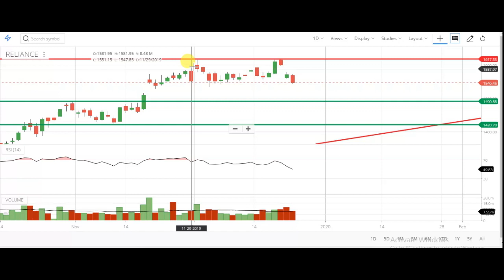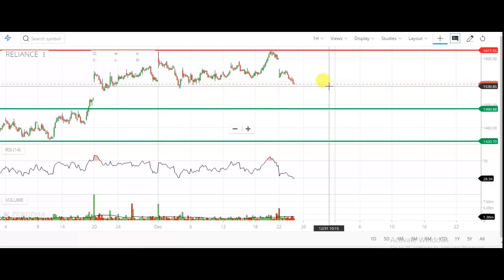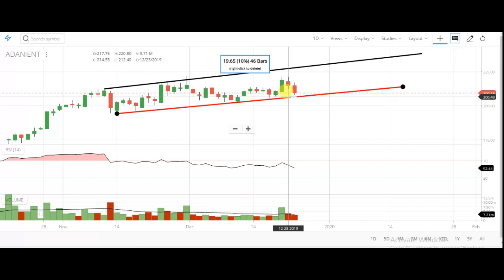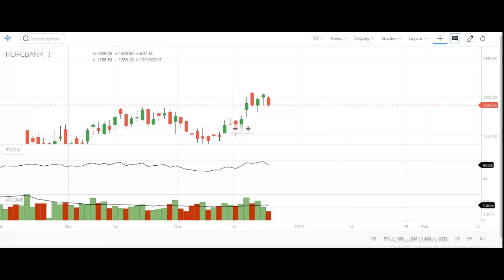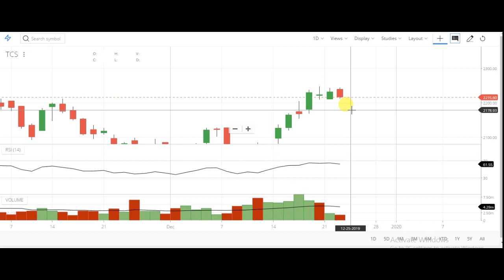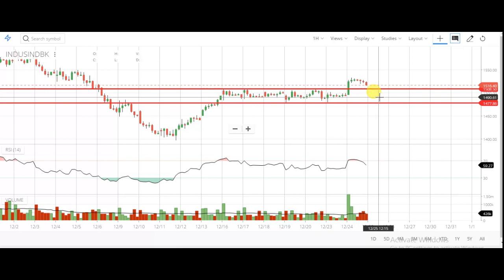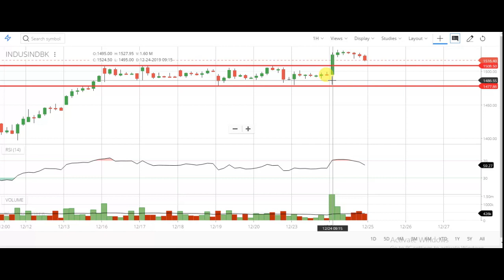26 December Intraday Trading Watch List | Intraday Watch List For Tomorrow